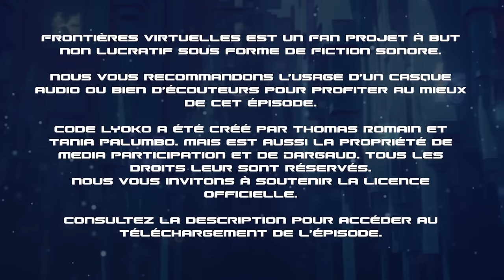FRONTIÈRES VIRTUELLES - #002 - Le Signal (Spécial Noël 2023)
Audiodidact : @Audiodidact
CLFV : @CLFV

Frontières Virtuelles est un fan projet à but non-lucratif sous forme de fiction sonore se passant 20 ans après la saison 4 de Code Lyoko. La licence est de la propriété de Dargaud et Media Participation.

0:00 - Disclaimer
0:33 - Audiodidact
0:37 - Chapitre 01
1:28 - Ouverture
2:18 - Chapitre 02
6:04 - Chapitre 03
11:16 - Chapitre 04
19:48 - Chapitre 05
26:33 - Chapitre 06
35:44 - Chapitre 07
43:51 - Fermeture
44:44 - Crédit

Nous vous recommandons l'usage d'un casque audio ou bien d'écouteurs pour profiter au mieux de cet épisode.

Code Lyoko a été créé par Thomas Romain et Tania Palumbo. Mais est aussi la propriété de Media Participation et de Dargaud. Tous les droits leur sont réservés.
Nous vous invitons à soutenir la licence officielle.

CREDIT

Réalisateur : Foxees

Scénariste : Evil Goat

Direction des voix : Evil Goat, Foxees et Maman Kim

Comédien :
Maman Kim dans le role de Aelita Stones

JPPJ dans le role de Jérémie Belpois

Rafa96 dans le role de Ulrich Stern

Artyal dans le role de Odd Della Robbia

Hayes dans le role de Elizabeth Delmas dit Sissi

Iridescente dans le role  de Yumi Ishyama

Adelyx dans le role de Maya Stones-Belpois

Edgard dans le role de LYCAN

icoste dans le role du Dr Arnault Sutter

Evil Goat dans le role de Kevin Smith

Maxwel dans le role du Père de Jérémie

Showrunners : Evil Goat et Foxees

Chargée de Production : Takumi

Éditeur : Ambroise du Collectif Audiodidact

Illustratrice : TanoSiano & Naiara

Design 3D : Anokiel

Couverture : Evil Goat

Mixeur, Sound Designer et Compositeur : Evil Goat

Derushage : Evil Goat et Foxees

Traducteur Espagnol : first_smartest

Relecteur espagnol : Ace McDougal et Pelu

Voix de l’intro et des Crédit : Gaeos

Remerciement :
Merci aux Bêta-Auditeurs pour leur retour.
Ainsi qu’aux conseillers pour leurs conseil divers que ce soit scénaristiques ou techniques.
Merci a PRICH pour l’autorisation d’utilisation, de sa fiction Journal de Bord

CRÉDITS AUDIOS :
Merci à Justine Sainte (compositrice de "Un monde sans danger") d'avoir autorisé l'utilisation des notes de musiques associée à l'œuvre pour le générique.
Tous les droits concernant le générique de Code Lyoko lui sont réservés.

Tous les Droits d'auteurs appartiennent aux ayant-droits originaux.